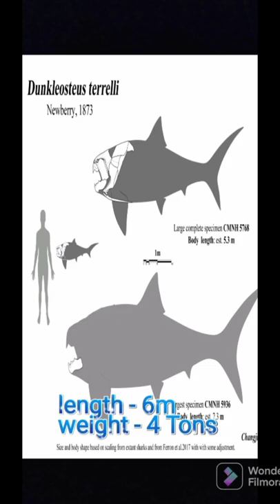Dunkleosteus // prehistoric giant fish